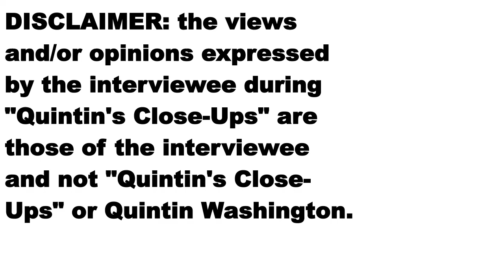EXCLUSIVE- Converse 'Con' Chellis interview- Quintin's Close-Ups™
He's a father, a husband, a small business owner and a member of the Dorchester County Council. Now, Converse 'Con' Chellis wants to be the next representative for South Carolina House District 94.

In this edition of "Quintin's Close-Ups," I speak exclusively with Con, one-on-one. Also, be sure to download the free "Quintin's Close-Ups" app in your Apple or Google Play stores.